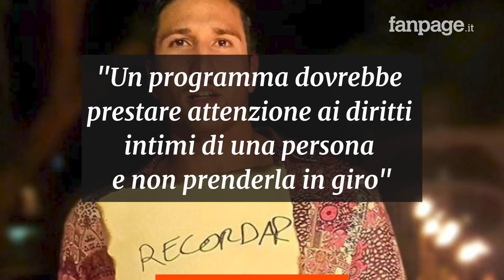Clistere in diretta a Gianmarco Onestini, il video imbarazzante di Supervivientes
Suscita perplessità e polemiche la scelta di mandare in onda in Spagna un momento delicato e imbarazzante come quello che ha visto protagonista il nostro Gianmarco Onestini: “Perché umiliarlo?”, si chiedono i telespettatori iberici. Problemi fisici come il suo sono la norma all’Isola dei Famosi: ci sono stati momenti trash anche nella versione italiana, ma senza un’esposizione così netta.